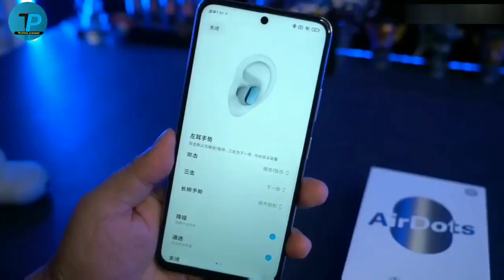Redmi AirDots 3 Pro Unboxing & first impression